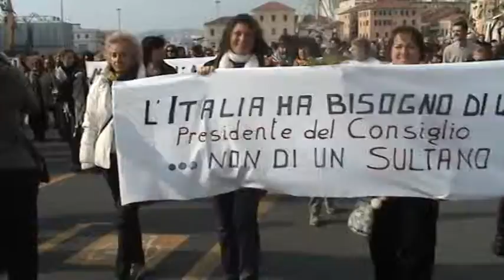Se non ora quando?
Mobilitazione nazionale delle donna a Imperia.
un successone, mille persone e passa!